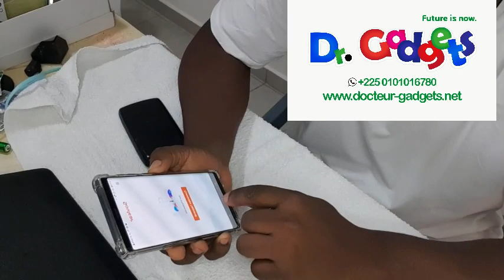UNBOXING PILES RECHARGEABLE USB TYPE-C